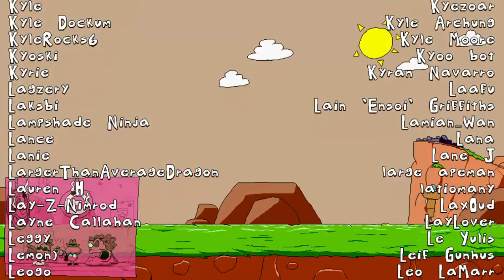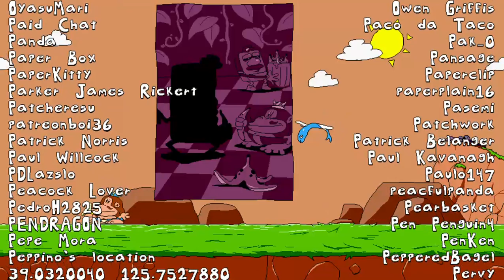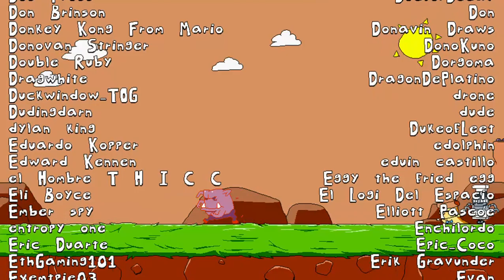Pizza Tower finale chapter 2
GET OUT WILL YOU STILL CAN!
heheheheee